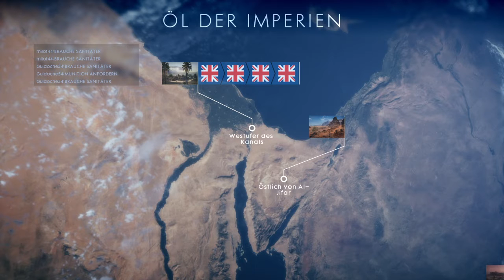LETS PLAY x Battlefield™ 1 x MULTIPLAYER SESSION!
VIEL SPASS bei MEINEM LETS PLAY VON BATTLEFIELD 1!